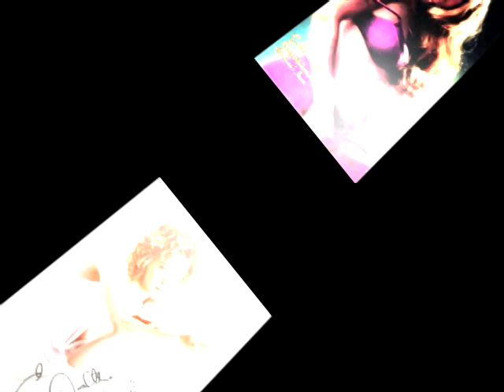Edith Gonzalez - La Reina